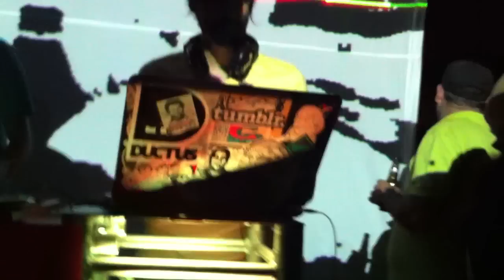Mr. I-O-S-O drops Mr. P-Mosh at Destroyers 2011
Mr. Ioso at Destroyers 2011